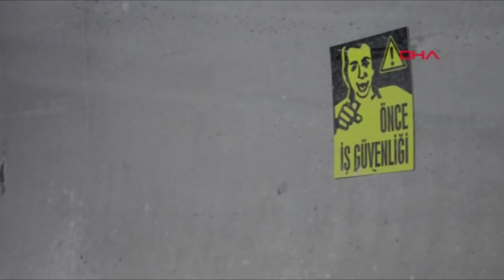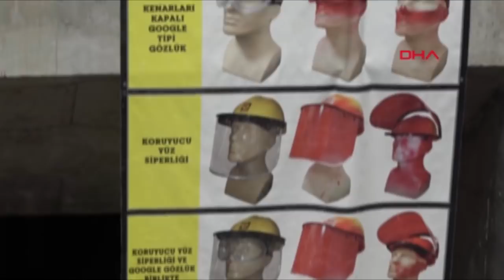İstanbul trafiğini rahatlatacak projede sona doğru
Kabataş-Mecidiyeköy-Mahmutbey metro hattındaki çalışmaların yüzde 90'ı tamamlandı. Sürücüsüz olarak çalışması ve yıl sonunda hizmete girmesi planlanan metroda ilk raylar döşendi. Mecidiyeköy ve Alibeyköy istasyonları yer altından ve havadan da görüntülendi.

İlk rayların döşendiği ve çalışmaların yüzde 90'ının tamamlandığı Kabataş-Mecidiyeköy-Mahmutbey metro hattının, yıl sonuna kadar açılması bekliyor.

2014'te temeli atılan M7 olarak adlandırılan metro hattı açıldığında, Mecidiyeköy istasyonu aktarma merkezi olacak. Kabataş ve Mahmutbey yönlerinden gelen yolcular, Yenikapı ve Hacıosman yönlerine metroyla; Söğütlüçeşme ve Beylikdüzü yönlerine ise metrobüsle aktarma yapabilecek.